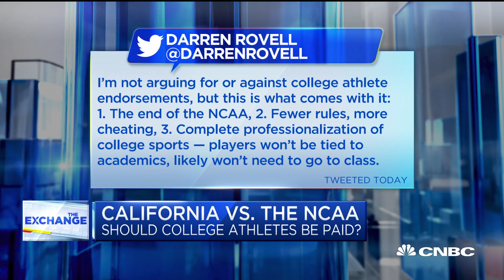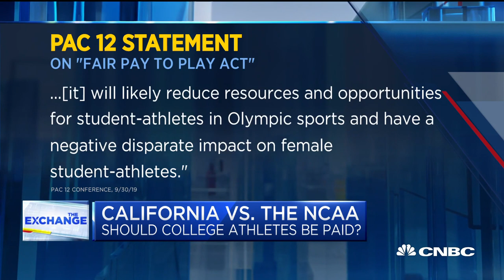California's Fair Pay to Play law will have far-reaching effects but won't kill NCAA, sports lawyer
Andrew Brandt, Executive Director of the Jeffrey S. Moreadd Center at Villanova Law School, joins "The Exchange" to discuss California's Fair Pay to Play Act.